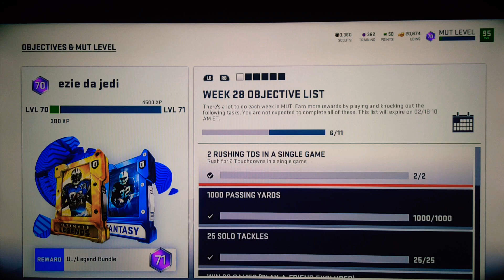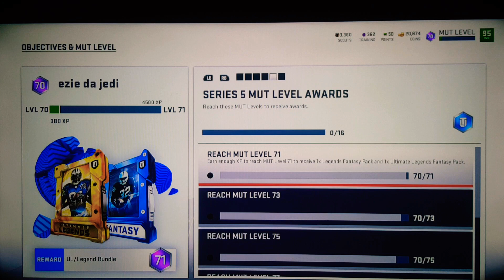Series 5 / are we there yet madden19